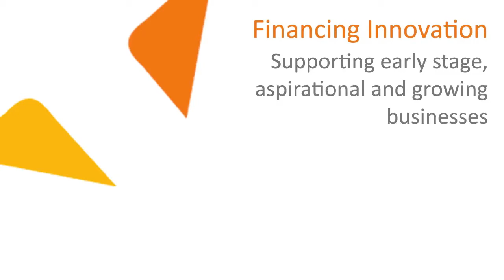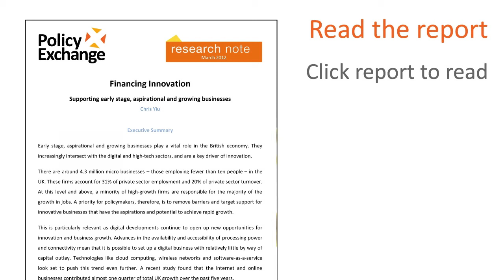Chris Yiu on Financing Innovation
Policymakers need to move on from a skewed debate around bank lending, and do more across the entire funding "ladder" for high growth businesses and investors. In particular government should concentrate efforts on removing barriers and targeting support for innovative small businesses that have the aspirations and the potential to achieve rapid growth.

Financing Innovation argues that the government should consider allowing new businesses to bypass all the current complexity on charges, reliefs, rates and exemptions and instead deal with a simple flat tax. While a move to a single rate and allowance should not amount to a tax break, it would give business owners real clarity about their maximum tax liability each year.

The report is critical of the current tax system, saying that constantly changing rules can be confusing and prevent small business owners focusing all of their efforts on growing the business.

The report also recommends a new model for extending finance to young entrepreneurs who want to start a business.